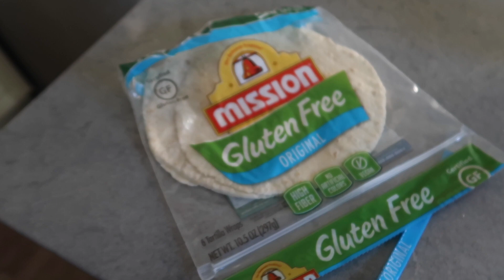SHE CLIMBED OUT OF HER CRIB // A BIG MILE STONE CAUGHT ON CAMERA // BEASTON FAMILY VIBES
HOW IS IT TIME FOR A BIG GIRL BED ALREADY??? IT FEELS LIKE SHE ELLA WAS JUST BORN, NOW CARTER IS TURNING 5 THIS MONTH, TAN MAN IS DROPPING NAP, KIND OF,  AND TIME IS JUST FLYING BY.

 CBEASTON7 & T.BEASTON.

Our Camera equipment:

French press:

Our Juicer: